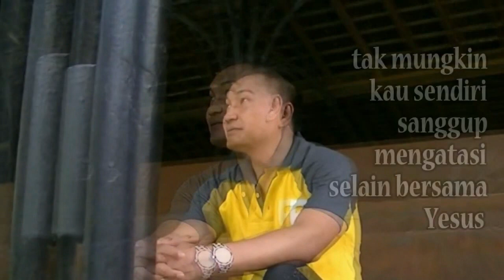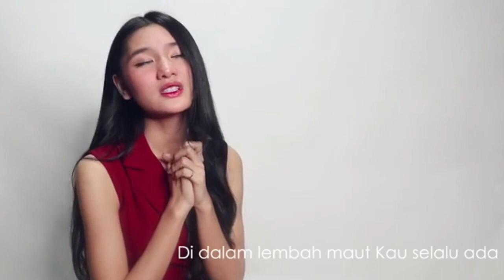Lagu Rohani pagi membawa kekuatan || Ciptaan Rudy Loho - Official Music Video